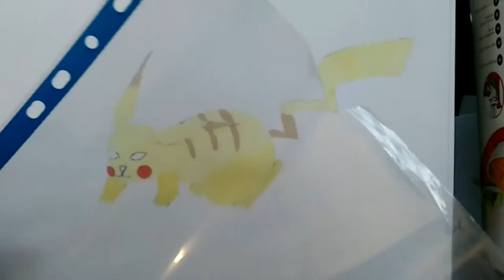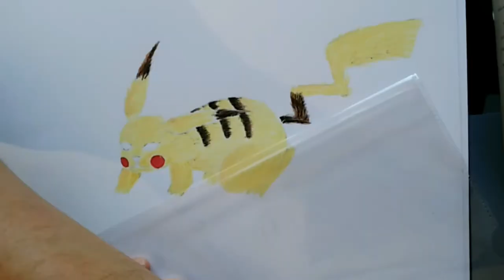Pikachu en réel ? Je dessiner pikachu version réelle - Dessin TV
N'hésite pas à me dire ce que tu veux que je dessine la prochaine fois.
De nouvelles vidéos arrivent bientôt !

Matériel
- feutres SAKURA PIGMA MICRON
- crayons de couleurs GIOTTO
- feutres à alcool PROMARKERS
- papier CANSON / papier PROMARKERS

Musique

Autre crédit